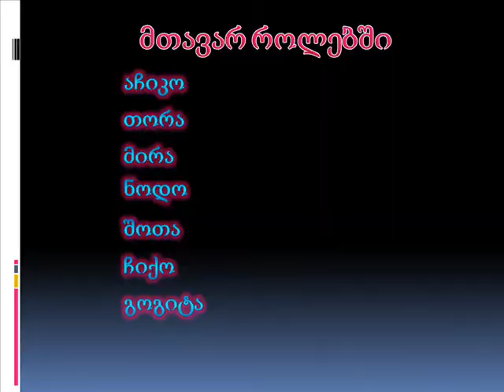Bakuriani 2008.wmv made by Archil diasamidze